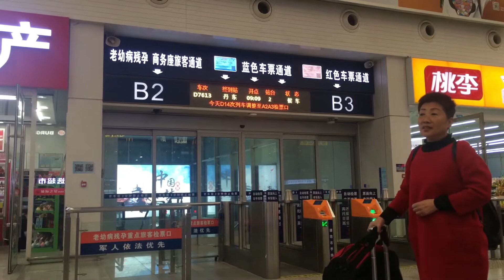Explore China | Tourista sa Dandong Part 1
Palike and follow na din po 😘

Shengyangbei to Dandong Train station
Travel duration : 2 Hours
Ticket price : Rmb 70.00 = Php 490

(Train experience)
Comfortable
Smooth
Clean
Correction po sabi ko bullet train, HighSpeedTrain po tawag😂

Pagbaba namin terminal mga ilang minutong lakad mararating mo na yung YALV River na nagseseperate kina China at North Korea.

Doon makikita mo mga container trucks pa North Korea, goods from their country  and may mga ilang North Korean citizens na bumibili sa area na yun. (They wearing same cloths, color black and nakapin sa damit nila yung kanilang flag and leader)
Intersting.

Sa Riverside may mga nagpaparent ng Hanbok (National Dress of Koreans)

We're on our way to HUSHAN GREATWALL of China, sabi ni maps we can walk mga 1hour willing naman kami, unfortunately napaka alikabok ng daanan at puro mga truck ng sundalo ang dumadaan. Ilang bus lang ang bumabyahe sa area na yun, hindi kami tumuloy kasi hapon na din, bumalik na kami ulit sa Dandong Train Station para sumakay papuntang Fengcheng.
(Para sa next Destination ng Tour namin)
Sa Beijing na lang namin pupuntahan si Greatwall soon!

So ayun nakarating kami ng Fengcheng, naghahanap kami ng Hotel para matulugan. Unfortunately again, TWO hotel did not accept us because they asking an ID, we present our passport pero hindi daw yun, they show us the sample id. Naku kaloka NATIONAL ID po ng China yung hinihingin sa amin hindi po kami chinese.
(sayang kasi mas mura yung hotel pag may id ka)
pinapapunta kami sa mas bigger and nice hotel and finally we nakahanap kami ng hotel na hindi naghahanap ng National Id pero mas mahal😢, well okay na, kesa naman wala kaming matulungan.

We're exhausted, we learn something today (Not to travel in Province pag wala kang kasamang chinese national)